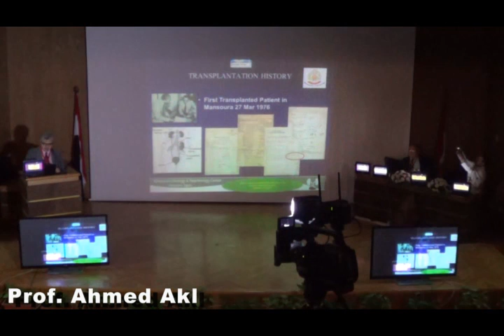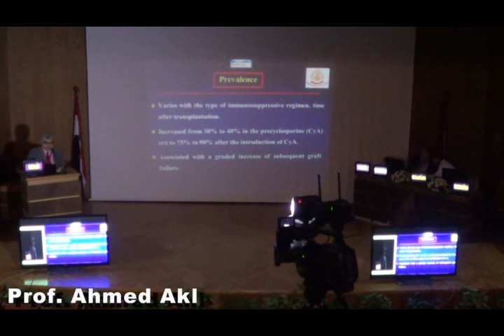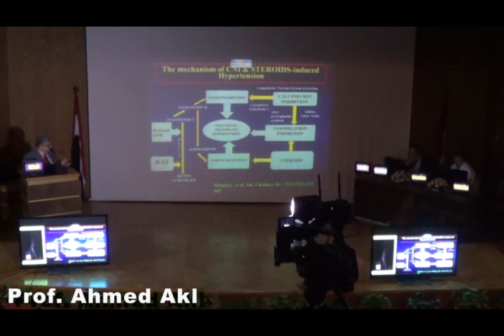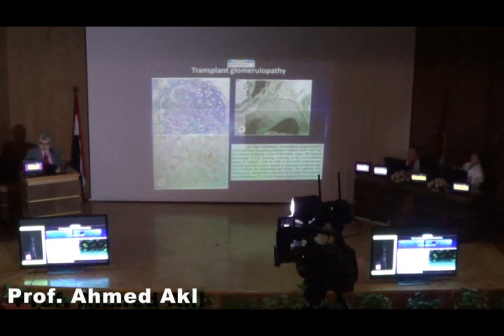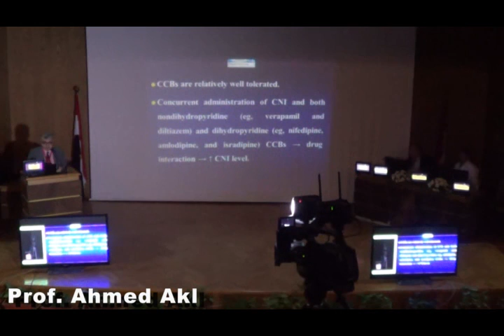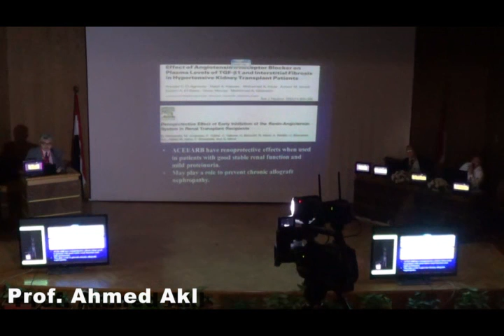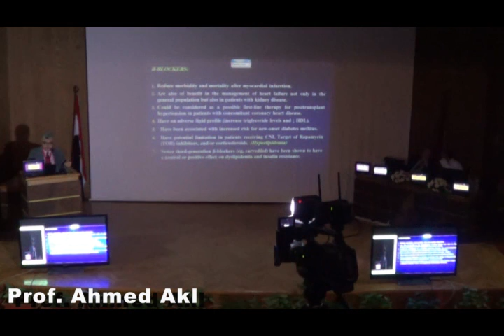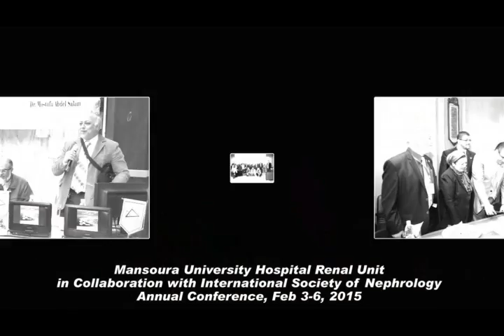post transplant hypertension dr Ahmed Akl